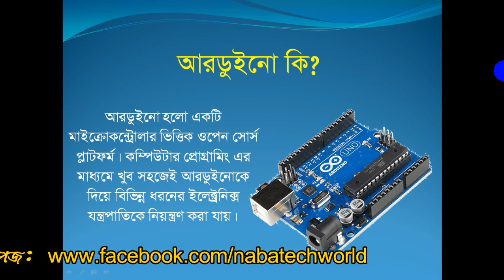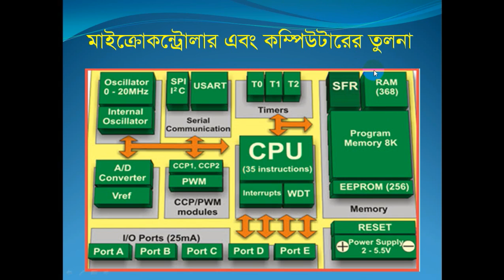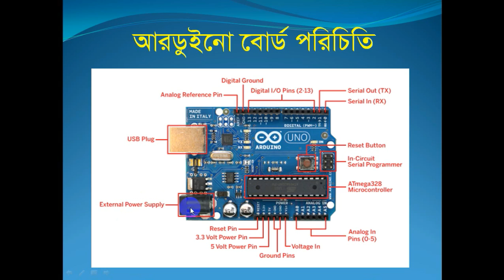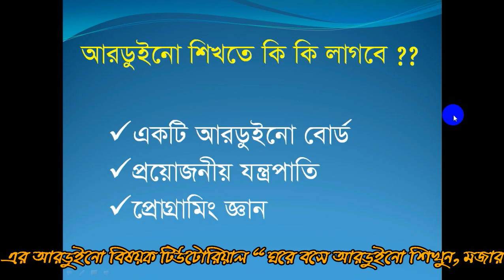Arduino Bangla Tutorial Part -1: What is Arduino? A Basic Introduction To Arduino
ঘরে বসে আরডুইনো সহ ইলেক্ট্রনিক্স প্রজেক্ট তৈরী করার সব কম্পোনেন্ট আমাদের নিজস্ব অনলাইন শপ নাবা টেক শপ থেকে কিনতে পারেন। লিংক

আরডুইনো হলো একটি মাইক্রোকন্ট্রোলার বেইজড ওপেন সোর্স হার্ডওয়্যার। এক কথায় সহজে বলতে গেলে আরডুইনোকে একটি আলাদিনের চেরাগ বলা যেতে পারে। কারণ কম্পিউটার থেকে এই ছোট ডিভাইসটিকে যে প্রোগ্রাম করে দেয়া হয় এটা ঠিক সেই কাজটাই একদম নিঁখুত ভাবে করতে পারে। এই কারণে ইলেক্ট্রনিক্স হবিস্ট এবং প্রফেশনাল থেকে শুরু করে সবার কাছেই বর্তমানে এটি খুবই জনপ্রিয়। অনলাইনে আরডুইনো নিয়ে ভুরি ভুরি কন্টেন্ট এবং রিসোর্স থাকলেও বাংলা ভাাষায় তেমন কোন কিছু নেই বললেই চলে। তাই অনেকেই আরডুইনো শেখার আগ্রহ হারিয়ে ফেলে। এই বিষয়টি মাথায় রেখেই এই চ্যানেলের মাধ্যমে আমরা আরডুইনো বিষয়ে ধারাবাহিক টিউটোরিয়াল তৈরী করার সিদ্ধান্ত নেই। এই ভিডিওটি আমাদের ধারাবাহিক আরডুইনো টিউটোরিয়ালের ১ম পর্ব। আমরা “ঘরে বসে আরডুইনো শিখুন, মজার মজার প্রজেক্ট তৈরী করুন” টিউটোরিয়ালটির মাধ্যমে ধারাবহিকভাবে আরডুইনোর বেসিক লেভেল থেকে এডভান্সড লেভেল পর্যন্ত শেখার চেষ্টা করবো। পাশপাশি আমরা যা শিখছি তা দিয়েই কিভাবে মজার মজার সব প্রজেক্ট তৈরী করতে হয় তাও দেখানো হবে এই টিউটোরিয়ালে। এ নিয়ে আরো বিস্তারিত জানতে নিচের লিংক থেকে আর্টিকেলটি পড়ে ফেলুন।

আমাদের Arduino Bangla Tutorial প্লে লিস্টে থাকা আরডুইনোর সব ভিডিও গুলো ধারাবহিকভাবে দেখতে থাকুন।

আরডুইনো টিউটোরিয়াল সম্পর্কে যে কোন প্রশ্ন বা মতামত থাকলে আমাদের ফেসবুক পেজে মেসেজ দিন।

Arduino is a microcontroller based open source hardware and software platform. Arduino is very suitable to design and develop electronics projects by computer programming. This is a Bangla Arduino Tutorial. Today is the Part - 1 of Arduino Bangla Tutorial.
In this Part, we will know about the basic of Arduino. I have tried to give a basic introduction to Arduino.